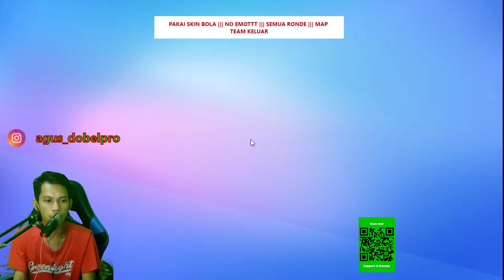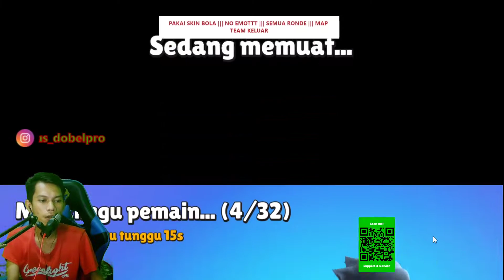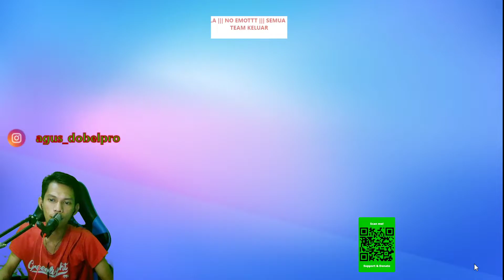TURNAMEN ASIA BISA KAH MENANG????